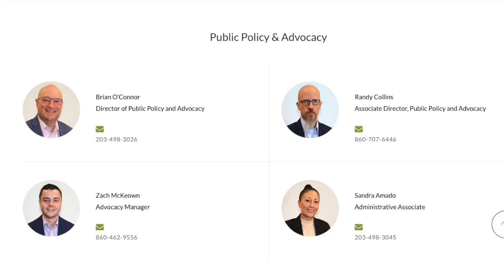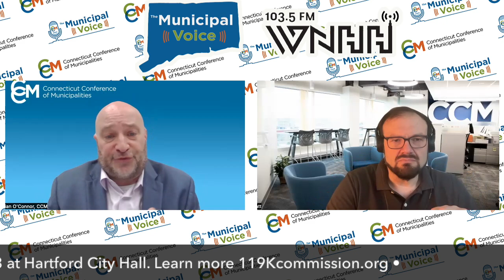The Municipal Voice - Special Session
It takes between 90 and 150 days to make a years worth of legislation in the State of Connecticut, depending on whether there is a short legislative session or a long one. But sometimes, for a myriad of reasons, the legislature is called back into a special session. Right now, CT is looking to fix issues with the car tax bill. But at CCM, public policy is a never ending process, and right now, even as the policy team works through the special session, they are already prepping for next year. CCMs Director of Public Policy & Advocacy Brian O’Connor joins us to talk about why these issues are so important for towns and cities, and why it’s relevant to you.